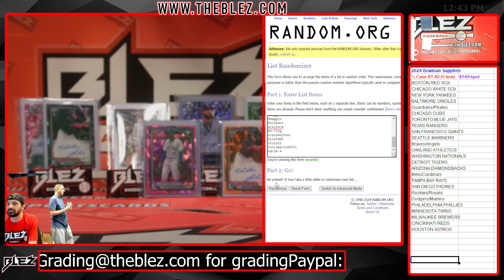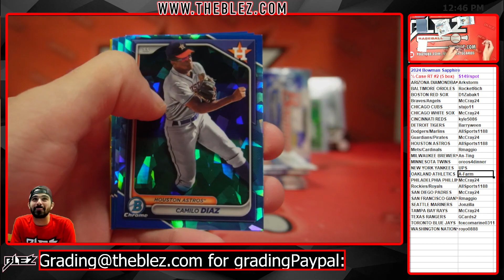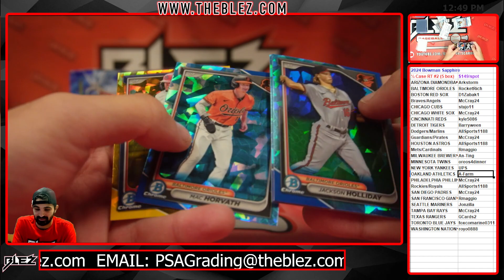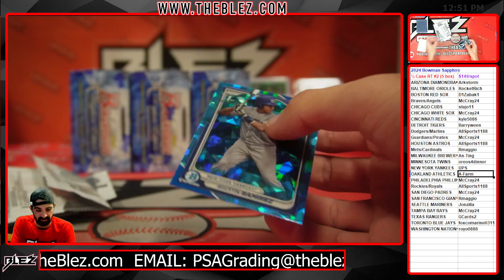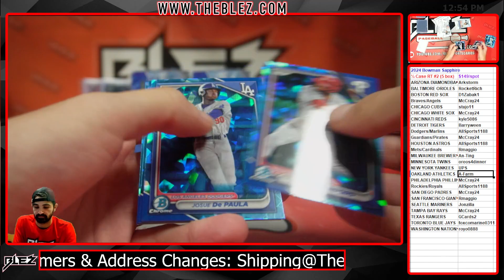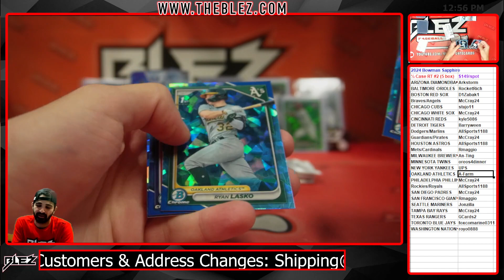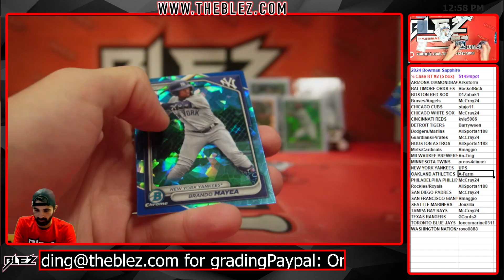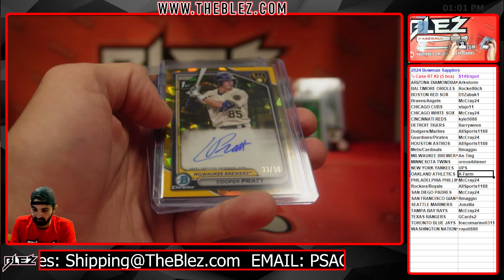2024 Bowman Sapphire Half Case Break #2 Random Team